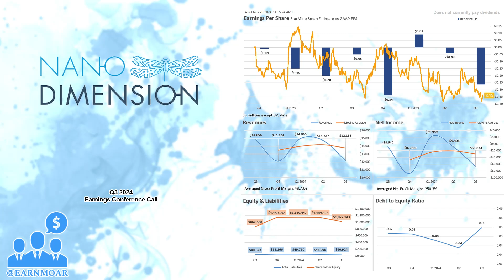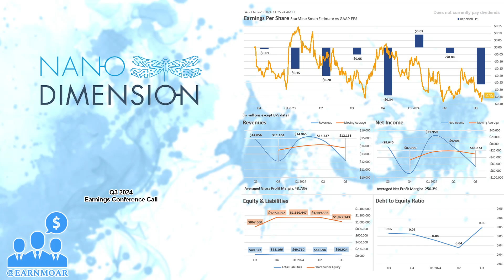$NNDM Nano Dimension Q3 2024 Earnings Conference Call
11/20/2024 Q&A: 16:16
Nano Dimension Ltd., together with its subsidiaries, engages in additive manufacturing solutions in Israel and internationally. The company offers 3D printers, comprising AME systems, which are inkjet printers, that produces Hi-PEDs by depositing proprietary conductive and dielectric substances, as well as integrates in-situ capacitors, antennas, coils, transformers, and electromechanical components; micro additive manufacturing systems, a digital light processing printers (DLP) that achieves production-grade polymer and composite parts; and industrial additive manufacturing systems, that utilizes a patented foil system that fabricates ceramic and metal parts. It also provides additive electronics robotics and control systems, which includes surface-mount-technology, an electronics assembly equipment for electronic components on Hi-PEDs and PCBs, catering to various manufacturing and volume requirements; and ink delivery systems, which controls electronics, software, and ink delivery systems for digital printing. In addition, the company sells various materials that are developed in-house, including nanoparticle conductive and dielectric inks, polymer and composite resins, and ceramic and metal slurries, as well as offers software solutions for its products. The company was incorporated in 1960 and is headquartered in Ness Ziona, Israel.